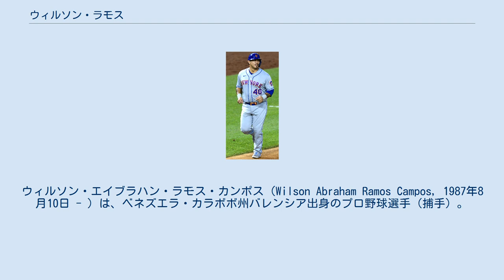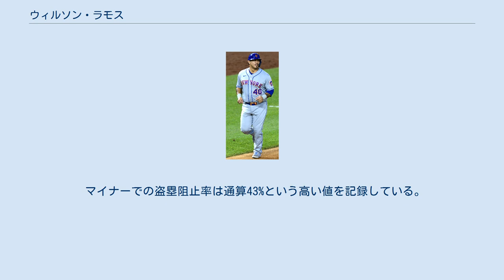ウィルソン・ラモス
ウィルソン・エイブラハン・ラモス・カンポス（Wilson Abraham Ramos Campos, 1987年8月10日 - ）は、ベネズエラ・カラボボ州バレンシア出身のプロ野球選手（捕手）。
右投右打。
愛称はザ・バッファロー。
 2004年にアマチュアFAとしてミネソタ・ツインズと契約してプロ入り。
 2009年にAA級ニューブリテン・ロックキャッツへ昇格し、打率.317を記録してトッププロスペクトの仲間入りを果たす。
 2010年はAAA級ロチェスター・レッドウイングスで開幕を迎えたが、ジョー・マウアーの離脱により、5月2日のクリーブランド・インディアンス戦でメジャーデビューを果たす。
この試合で、ラモスは5打数4安打と活躍し、ツインズの選手では1984年のカービー・パケット以来のデビュー戦での4安打、捕手としては1900年以降の近代MLBでは史上初の快挙となった。
しかし、5月13日にマウアーが復帰すると、再びAAA級ロチェスターへ送られた。
 2010年7月30日にマット・キャップスとのトレードでジョー・テスタと共にワシントン・ナショナルズへ移籍した。
 2011年はイバン・ロドリゲスの長期離脱によって正捕手の座を確保し、打率.267・15本塁打・OPS.779を記録。
特に、7月29日以降ではOPS.925と調子を上げた。
地元紙「ワシントン・ポスト」は、「（ラモスの獲得は）ナショナルズが最も成功したことの1つ」と称賛した。
オフにはウィンターリーグ参加のため帰国していたが、11月9日にバレンシアの自宅前で武装した4人の男によって誘拐された。
ベネズエラでは近年身代金目当ての誘拐が多発しており、ラモスもそのターゲットになったようである。
ただし、通常ターゲットとなるのは選手の家族や親戚であり、選手本人が誘拐されたのは初のケースである。
誘拐から2日後の11月11日、無事救出された。
 2012年は僅かに25試合の出場ながら本塁打を3本放ち、出塁率で自己ベストをマーク。
 2013年は78試合の出場ながら、本塁打16本を放って59打点を記録した。
 2014年1月17日にナショナルズと209万5000ドルの1年契約に合意した。
正捕手格として、前年比+10試合となる88試合に出場。
出場機会を増加させたが、打撃3部門全てで成績を落とし、出塁率も.300未満だった。
守備面では、自己最高の盗塁阻止率38%を記録した。
 2015年1月15日にナショナルズと1年契約に合意。
同日には2011年オフの誘拐事件で身体的・精神的な問題が起こったにも関わらず、2014年までの3年間MLBでプレーしたことが評価され、トニー・コニグリアロ賞を受賞した。
この年は、自己最多の128試合に出場して自身初の規定打席到達を果たした。
打撃面では、3年連続二桁本塁打且つ15本塁打、68打点を挙げたが、打率.229・出塁率.258は自己ワーストに終わった。
 2016年1月13日、1年535万ドルで契約した。
131試合に出場し、自己最多の22本塁打、80打点を記録した。
オフにシルバースラッガー賞を受賞した。
11月3日にFAとなった。
 2016年12月12日、タンパベイ・レイズと2年1250万ドルで契約した。
 2018年はオールスターゲームのアメリカンリーグ捕手部門でファン投票1位となったが、左ハムストリングの故障のため辞退した。
 2018年7月31日に後日発表選手とのトレードで、フィラデルフィア・フィリーズへ移籍した。
故障者リスト入りしていたためフィリーズでのデビューは8月15日のボストン・レッドソックス戦となったが、この試合では3安打3打点の活躍で勝利に貢献した。
同年オフにFAとなった。
 2018年12月16日、ニューヨーク・メッツと2年総額1900万ドルの契約を結んだ。
 2020年オフの10月28日に球団が延長オプションの放棄を発表したため、FAとなった。
 2021年1月29日にデトロイト・タイガースと200万ドルの単年契約を結んだ。
5月7日に腰椎の痛みで故障者リスト入りした。